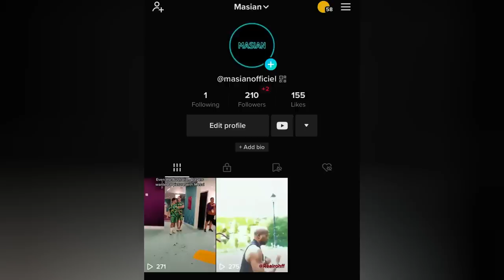😳 LE MAROC ÉLIMINE L'ESPAGNE DE LA COUPE DU MONDE 2022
🎁 Obtiens 200 points énergie dans FootballTeam en passant par mon lien personnel juste